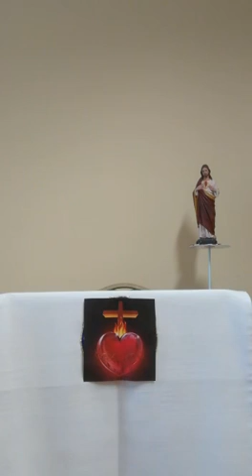Fr Rajesh’s message for the Sacred Heart